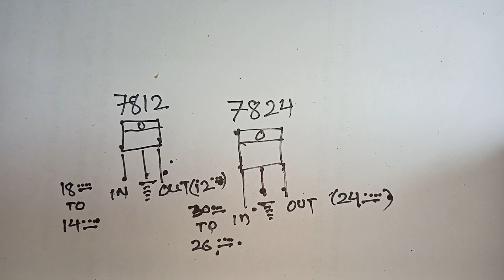Regulator IC 7812. & 7824. details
What is role of 7812 regulator in circuit? The 7812 is a three-terminal voltage regulator that provides a fixed 12V output voltage. It is commonly used in electronic circuits to provide a stable +12V power supply for various components, such as microcontrollers, sensors, and other electronic devices.
            The 7824 ic has 3 pins, Pin 1 is a positive input, Pin 3 is a positive output and pin 2 is a negative common ground between both input as well as output voltage.